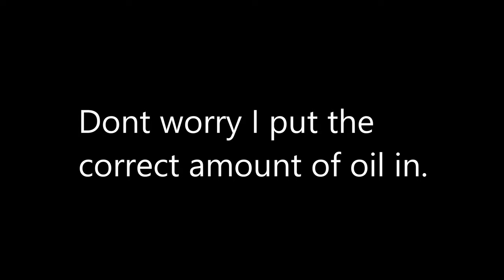Tips for New Riders you HAVENT HEARD | Kawasaki Ninja 650 | Beginner Riders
These are some tips for new riders that you really don't hear. I'm not saying they haven't been heard before, but it's rare to listen to them on vlogs anymore.